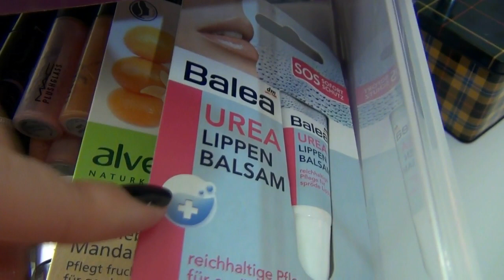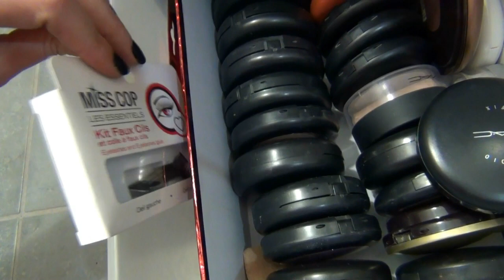MI TOCADOR ACTUALIZADO 1 PARTE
Si te gustan las lentillas de colores: Pincha aquí